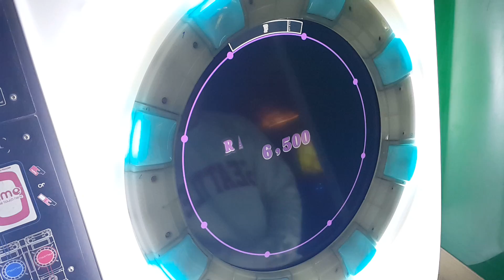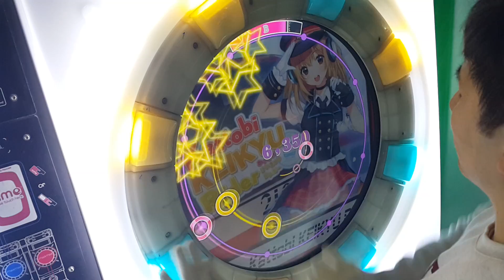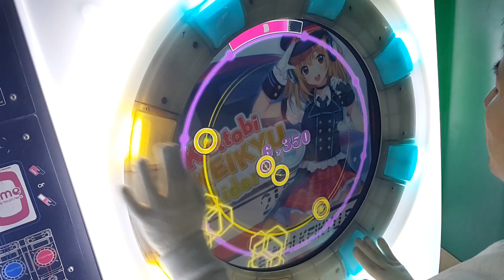[直撮りMaimai] Kattobi KEIKYU Rider (MASTER/12+) ALL PERFECT *60fps*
Kattobi KEIKYU Rider